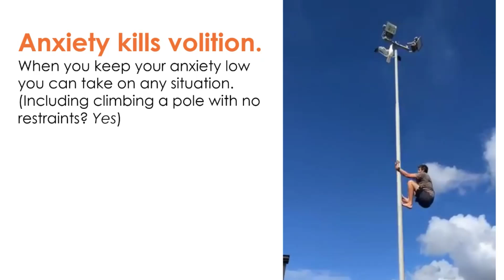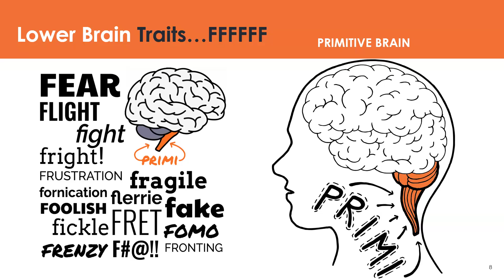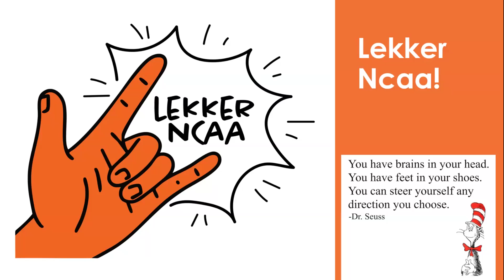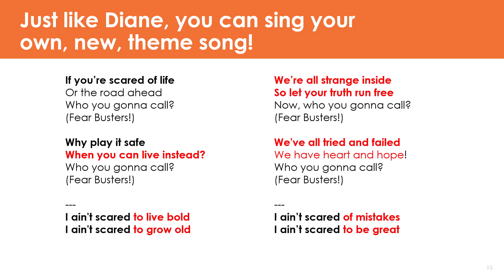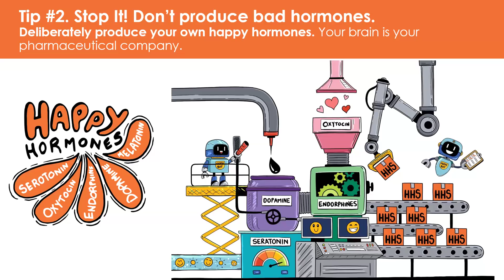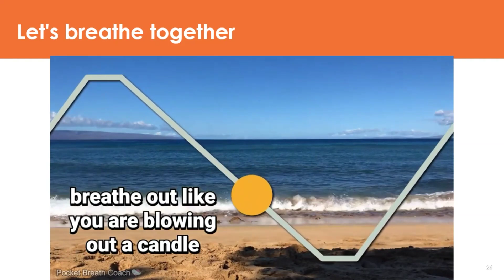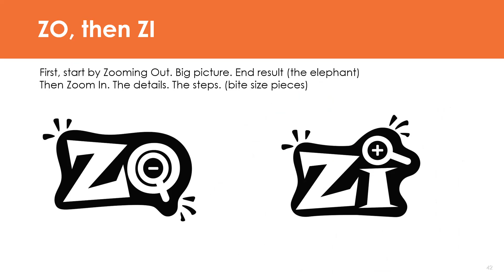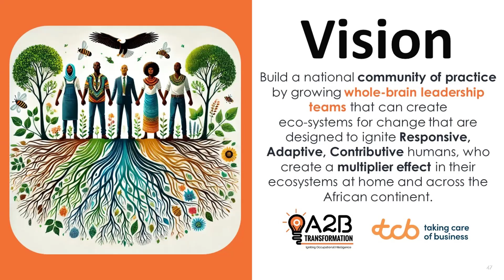A2B Masterclass | Anxiety Busting Tools for Teams